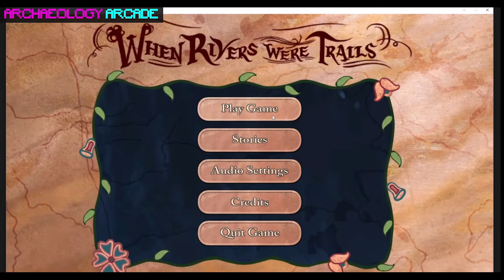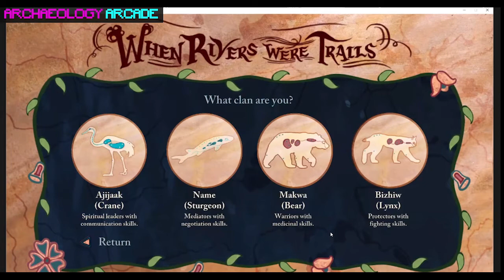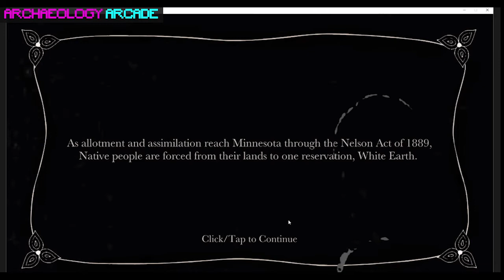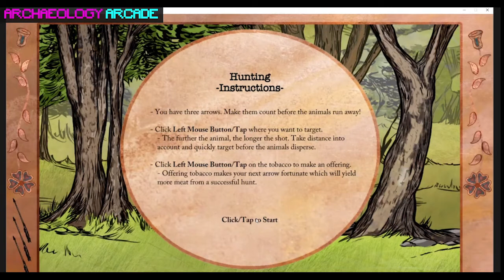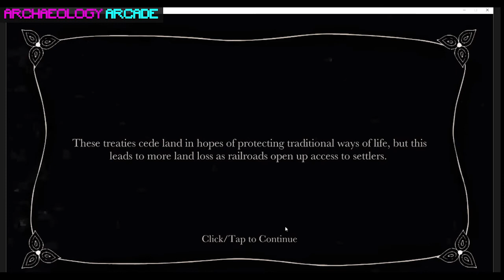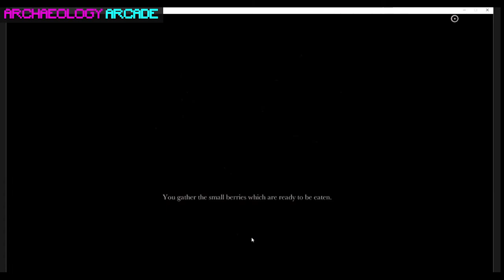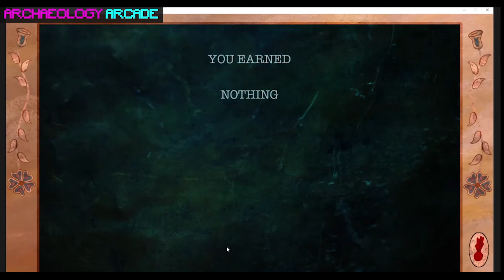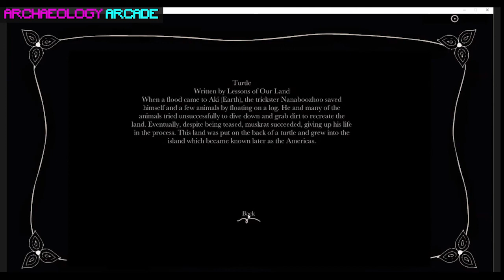Archaeology Arcade (Episode 25): When Rivers Were Trails with Dr. David Lewis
In Episode 25 of Archaeology Arcade we play "When Rivers Were Trails" with special guest Dr. David Lewis. Dr. Lewis was one of the over 30 Indigenous contributors to this game.

Winner of the Adaptation Award at IndieCade 2019, "When Rivers Were Trails" is a point-and-click adventure game about the impact of colonization on Indigenous communities in the 1890's.

Dr. David Lewis Bio:
David G. Lewis, PhD, is a member of the Confederated Tribes of Grand Ronde, a descendant of the Takelma, Chinook, Molalla, and Santiam Kalapuya peoples of western Oregon. David has engaged in research on the tribal histories of Northwest Coastal peoples, specializing in the Western Oregon Tribes. David served as the director of the Southwest Oregon Project Collection at the UO, and was the Culture Department manager of the Grand Ronde Tribe for 8 years. David has a PhD in anthropology from the University of Oregon (2009) and teaches full time in Anthropology and Native Studies at OSU. David's research essays about the histories of the tribes are published on the blogsite ndnhistoryresearch.com. David lives in Salem with his wife Donna, and sons Inatye and Saghaley.

Game Description:
When Rivers Were Trails is a 2D point-and-click adventure game in which Oregon Trail meets Where the Water Tastes Like Wine. An Anishinaabeg in the 1890’s is displaced from their traditional territory in Minnesota and heads west to California due to the impact of allotment acts on Indigenous communities, facing Indian Agents, meeting people from different nations, and hunting, fishing, and canoeing along the way as they balance their wellbeing.

Developed in collaboration with the Indian Land Tenure Foundation and Michigan State University’s Games for Entertainment and Learning Lab thanks to support from the San Manuel Band of Mission Indians and contributions from over thirty Indigenous writers, artists, and musicians.